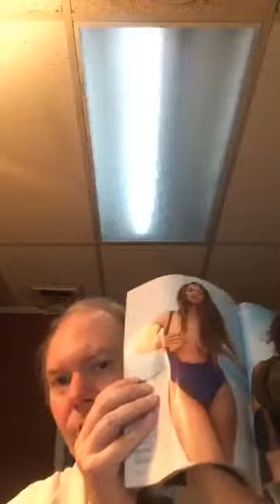Did TV Guide steal an idea I submitted to them years ago? Sports Illustrated Swimsuit Issue is Out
And the best TV shows about sports of all time. May 10, 2019.